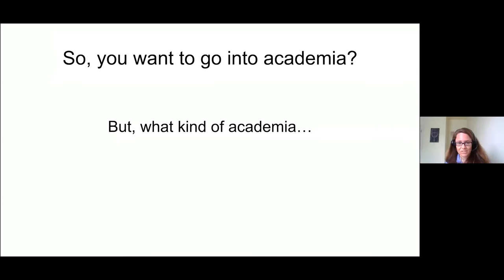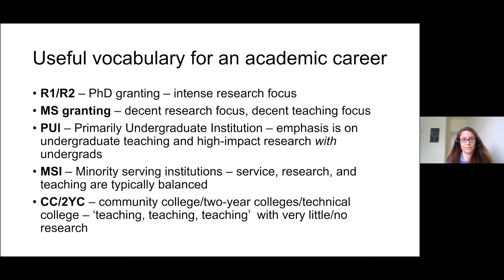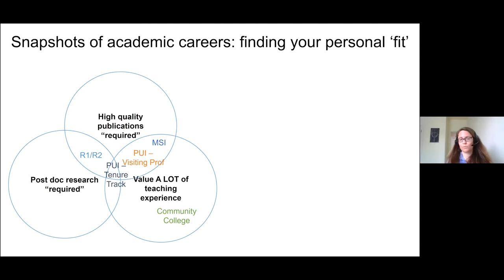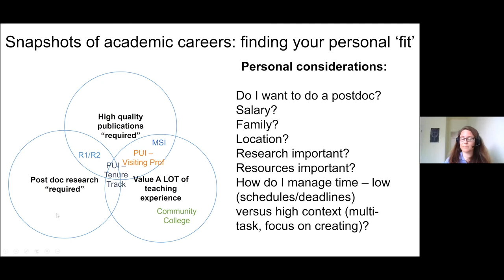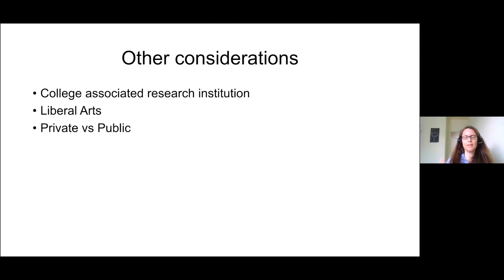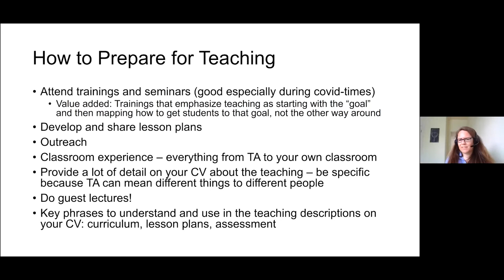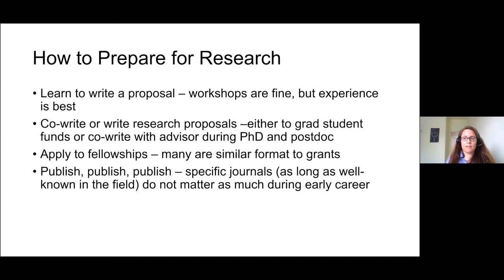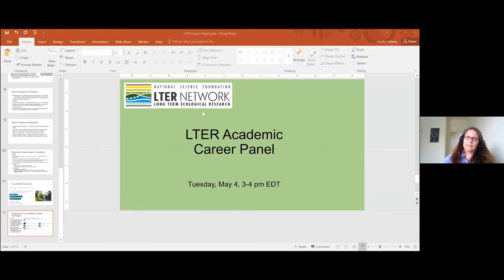2021 LTER Academic Career Panel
Different types of academic institutions offer very different career paths, rewards, and opportunities. The job search process can also vary a great deal. How will you know where you want to land and how to get there, if you’ve only experienced the institution where you study?

Organized by the LTER Graduate Student Committee and Network Office, this  webinar includes a  brief overview presentation and introductions by 4 panelists working in R1, primarily undergraduate, and community college settings — followed by questions and answers.

Panelists:

Denise Bruesewitz, Associate Professor of Environmental Studies, Colby College
Lisa Collins, Professor, Santa Monica City College
Nicole Millette, Assistant Professor of Biological Sciences, Virginia Institute of Marine Science
Andrew Rassweiler, Assistant Professor, Biological Sciences, Florida State University